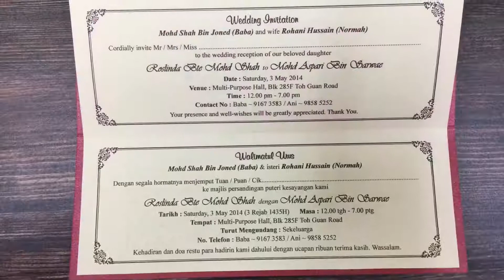Classic 01-RedCopper (Malay Invitation Card Series)